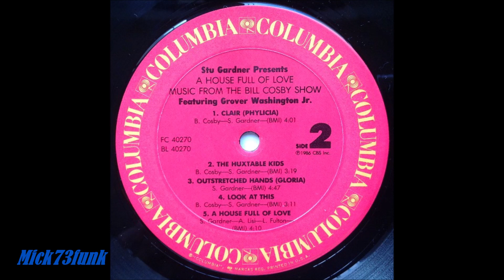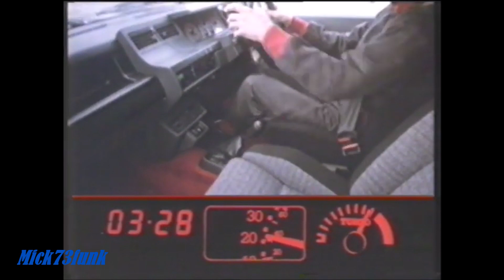$$$== GROVER WASHINGTON JR. - The Huxtable Kids ==$$$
Album " Stu Gardner Presents A House Full Of Love Featuring Grover Washington, Jr. - Music From The Bill Cosby Show" (1986)
Columbia Records
B2